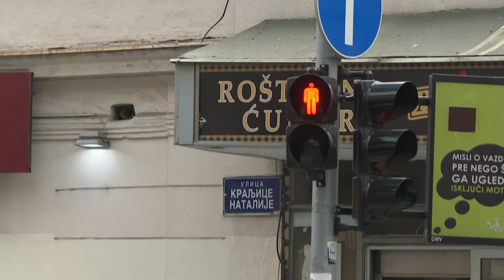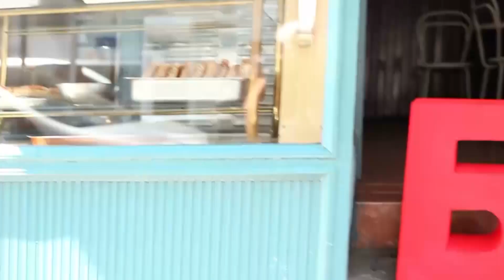CG u BG: Balkanska ulica - Ne Gledam Ti Ja To - 09.06.2022 - Red TV